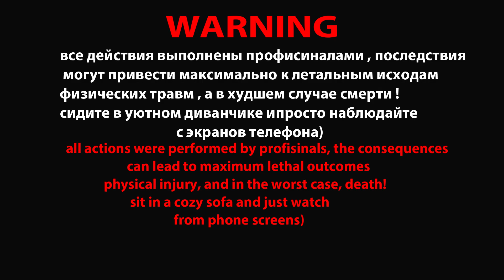Metro jumping Kyiv Ukraine subway surfers